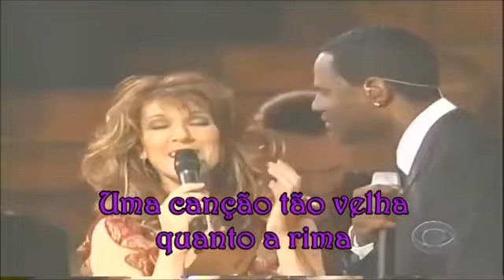Beauty & Beast - celine & Brian